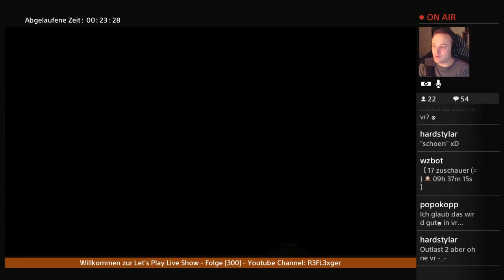LPLS Stream Folge 300 #20 OUTLAST